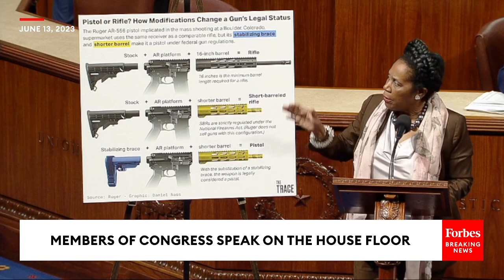'This Really Is About Saving Lives': Sheila Jackson Lee Defends Pistol Brace Rule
On the House floor, Rep. Sheila Jackson Lee (D-TX) defends an ATF pistol brace rule.